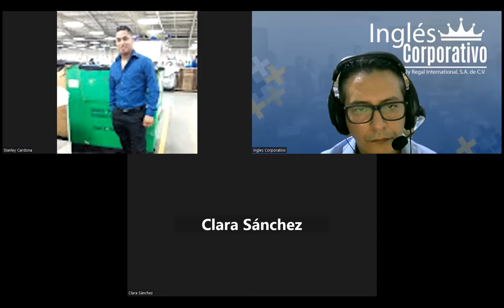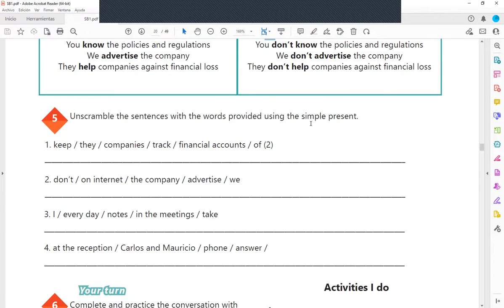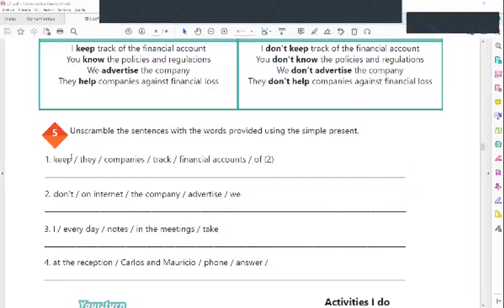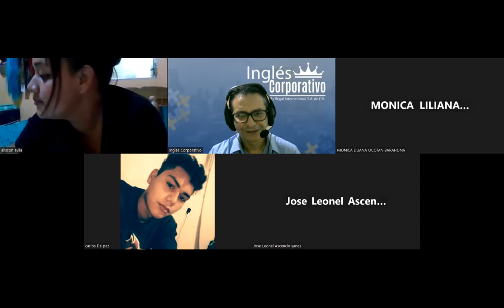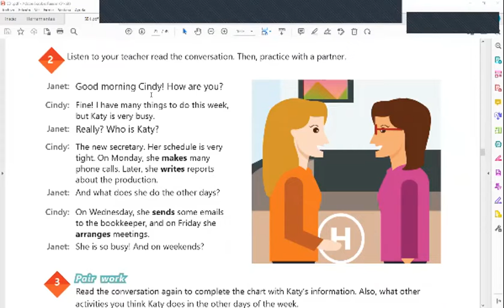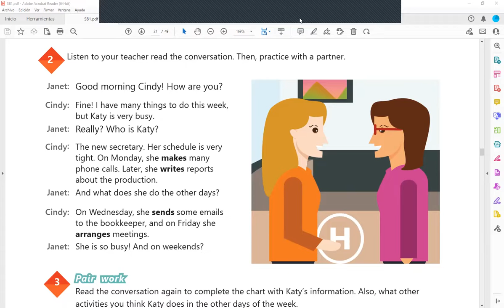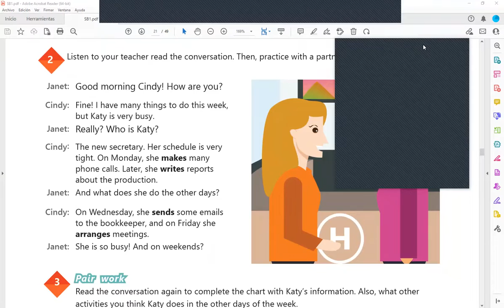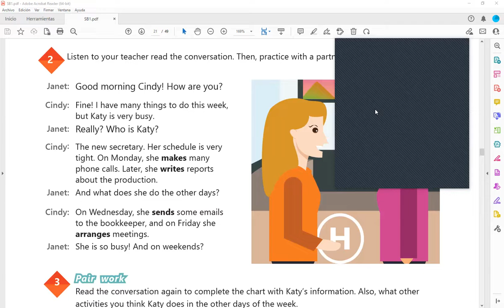Sesion 7-26-04-2023-29750-8048-0054/2023-Arevalo-Yes/no questions and short answers.